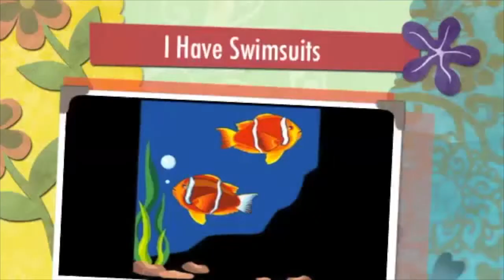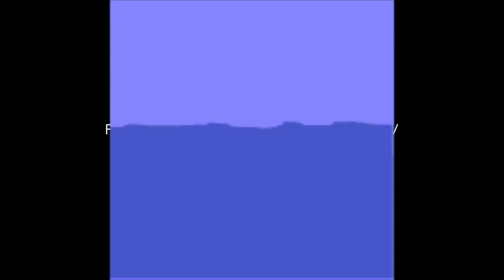I Have Swimsuits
A “We Learn By Doing” music concept song for ages 3-6 going through the motions of swimming!